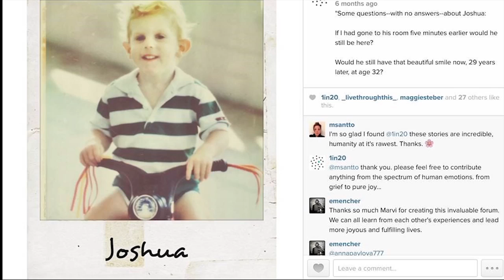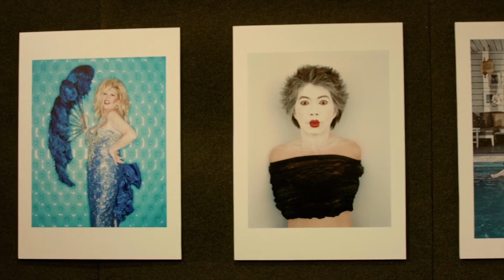Head On Photo Festival Hub Highlights with Moshe RosenZveig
Head On Photo Festival Director Moshe Rosenzvieg provides a guided tour of the main hub exhibitions at Sydney Town Hall. ‪#‎headon15‬